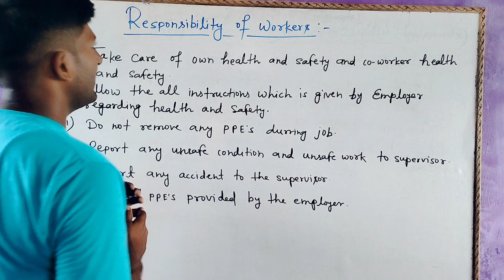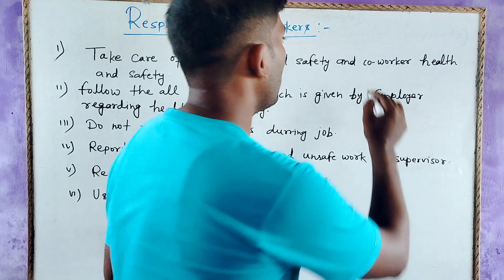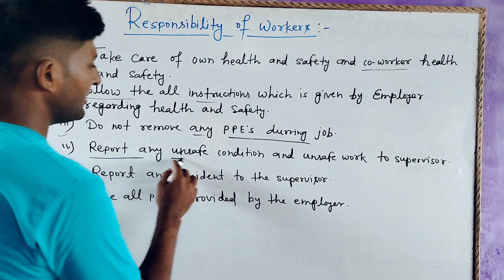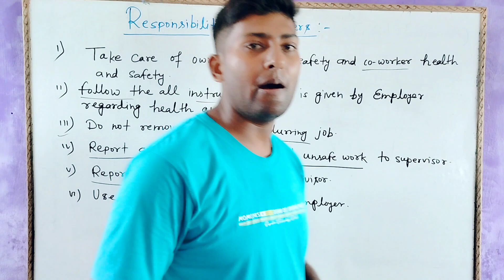Responsibility of workers#how to keep safe own self workers #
In this video mention about responsibility of workers at the site .